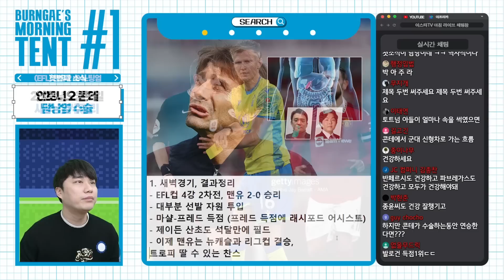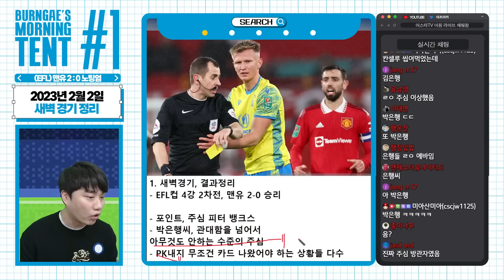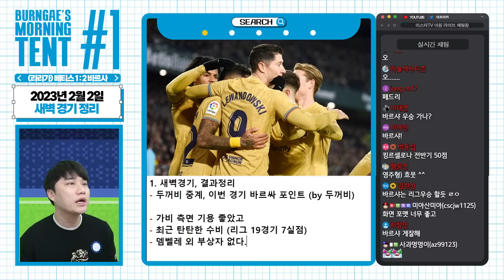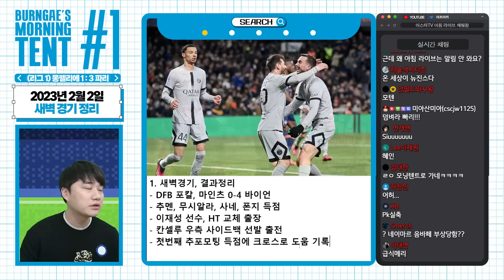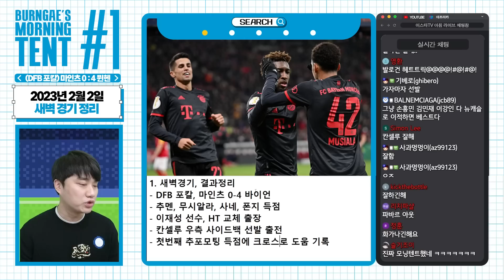[박종윤의모닝텐트] 데일리 아침 뉴스 라이브, 박종윤의 모닝텐트 출발합니다!